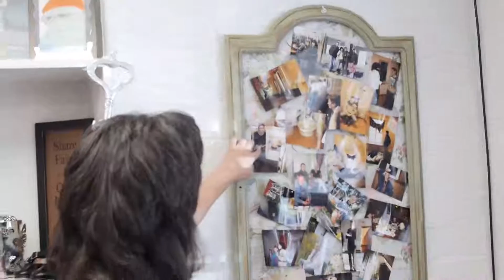A Kid's Life | Apex, NC Nonprofit Children's Boutique | The Inside Peak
-Discover Local Apex Businesses-
Have you ever visited a local business and discovered they had been in that location for a while, but you never knew? The Inside Peak is your guide to Apex, NC. Discover your next hangout spot, dinner destination or repair shop.

When you sign-up to be a member of The Inside Peak at no cost, you are eligible for our giveaways.

-Stay Up To Date On Local News & Events-
Have you ever heard about a cool event but discover it happened two weeks ago? Follow our calendar for 'The Inside Peak' events as well as other events happening in Apex.